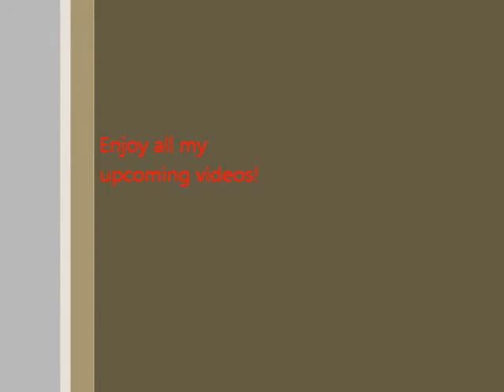Very First Youtube Video!